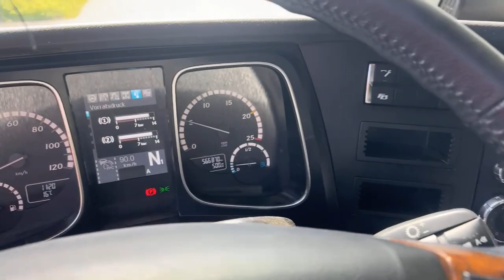MB Actros 1843 SZM/tractor unit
(DE)

MB Actros 1843 SZM

Radformel 4x2
Automatik
Tempomat
Retarder
Klimaanlage
1 Bett
Standheizung
Kühlschrank
Scheckheft
Blatt/Luft Federung
Leergewicht 7.600 kg.
Wir kaufen auch Ihren Lkw oder nehmen ihn in Zahlung.

Online-Besichtigung über WhatsApp und Viber.

Wir können die Lieferung zu Ihrer Adresse in Deutschland und Europa oder zu den internationalen Häfen gegen Aufpreis organisieren.

Auf Wunsch können wir auch Qualitätssicherung aus der Ferne, indem wir für Sie TÜV machen (kostenpflichtig) anbieten.

Schnelle und einfache Finanzierungsmöglichkeiten für Kunden aus Deutschland.

Bei Export außerhalb der EU muss die gesetzliche Mehrwertsteuer als Kaution hinterlegt werden. Irrtümer und Zwischenhandel vorbehalten.

Wir beantworten gerne alle Ihre Anfragen.

(EN)

MB Actros 1843 tractor unit

Emission class Euro 6
Wheel formula 4x2
Automatic transmission
Cruise control
Retarder
Air conditioning
1 bed
Auxiliary heating
Refrigerator
Checkbook
Leaf/air suspension
Unladen weight 7,600 kg.
Online review is available via WhatsApp and Viber.

We can organize a delivery to your address in Germany and Europe or to the international ports for extra charge.

On request, we can offer quality assurance from a distance by doing MOT for you (chargeable).

Fast and easy financing options for customers from Germany.

For export outside the EU, the legal VAT has to be paid as a deposit. Errors and intermediate trade reserved.

We are happy to answer all your questions.